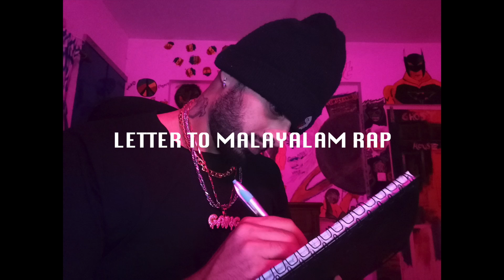LETTER TO MALAYALAM RAP- DOPEBOYGHOST ( ROUGH ) \ AUDIO *LYRICS IN DESCRIPTION*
SWEEZY  got me back VAIDHYAN got me good
tryna make me more pure, I know it went sideways I knew  most of u hate me cuz the way I am  that's OK I got KASHG inking my pain away
RXZOR got me
beats on lay away hardest 808 in the game, shout BANDOBROTHERS  USA LIL CHATHAN from. Angamally  ask them how ghost is avan Vera jathi, BLESS  my older brother always told me advice now I'm  flexing on my big bro just check out the ice , I get  depression on my mind and my mental , but I won't say what did is accidental, I do it again X4
U guy feeling me?
Mafia scenes RASHIN up in Italy , yo I'm sorry KARADEE
we was really brotherly, South-side,
that time my label was tryna make me cut ties
u know I work hard u know what I sacrifice
ACHAYA pazhaya kootukaran alledaa nee enne vilikadaa,namukk oru kottaram oka paniya.Endhada aniya, THIRUMALI okke ariya nammal thani malayali da
,Eda MARTHYA  njn ninde koode indeda,met u thru KALLA SHA  2017 ende spot free stylil ende ninde guru aa,polichunk ,polichunk trip ponde vitt kodukka
freestyle rajaav  VIKUDUU kum ariyam im sorry aniya
but I  scheming i feel like COUPER bruhh
dreaming dreaming, I'm just thinking aloud
Demons deepen smile don't frown
Yo RAKZ I'm sorry for what I said,
but that's just how I feel,
I never seen 6lakhs up matter fact not even 2 n that's just real  I'm just tryna take a loan too, let me save the world hope In the phone booth, this is survival of fittest
Be strong bruh, keep putting out these song keep the culture goings on , KALAMAN  shout out the boys from PALIKOODAM chillen with GLADWIN poli daavu
Paalathinde side il  DOOTHAN  choichu ghoste ninakku jeevikande,jeevikanam macha
work work work what is life manushyana yandhram alla,
mithranem shathrunem thirichariyilla njn athu vachu onnum cheyilla, manushyan
 forever alone thanicha,  FEJO  pande ende fan aayirunnu
uyarangalil ethumbo nammale marannu,tharangal varumbo manassu kulirnu
bhoomiyil mazha peythu,beef okke thirthi
RAPKID inde aniyathi.next year thott book vayana,
VENOMISS ne vilikk english padipich kodukka, diss alla mwth mani
Im happy  that u rap,nammade song  hitt aa i know u know that fact
I have my faults but I did u no wrong, now me get to the point NV alll the shit u said about me, that girl she know she lying, why u willen to take freedom, just rap back, all  that black mail u did to VIPIN  , why that? , I feel like I'm OUTCAST
 Ee kathana thee onnum theerilla, nee undhiyalum njn onnum veezhilla
brotherhood evde,njn ninde aniyan alle ninne therivilichal nee  cops ine vilikkan ready aayille..
(OK SETTA)
aaa angane aayal nee vilikada,
cuz that would break my momas heart , don't cause her pain, I'm her only son and music is my job, untill I die they call my pretham  voice of the voiceless I feel like  VEDAN
CHANKARAN  choichu chettaa
endha aniya
sugam alle alle alle
DILLAGAF  sneham kanichu,njn thirichu kanichille,pand ellavarum ninnod jada aayirunille terracil nammal athu padiyathalle KAYYWE  AGNI GWS Kevin ariyam PINOCOLADA
IMBACHI'ed  perum arjun aada, ende last name radhakrishnanada
RAKZ inde appande perum ende appande same RIP, lookam nashichu,swargam sugam thanne,nee enne theedivarane,ellavarum keeri varane EK nde hustle kandu padikk,
look up to FURA cant wait till we me insha allah inshayeshu
Criss um max um bad aavalle,nammal okke koodande aliyanmark sughamano kochi piller poliyatto put that on OVERDRIVO
Achanum Ammayum arayatto palathum cheythathu pariyathe,kore rathriyil njn karanjitund orudhinam venm  like SHA BRO , mY x did me wrong  I feel like ABU ,i miss the STREETACADEMICS with EARTHGRIME I wish they took back n forgave him forgive me if I  forgot ur name I write on these  pages
16 bars pedichalum Ghost indavum
Lai katte boy kooda aradanum iniye
Pagalle Rathri ayi phoned charge theernu
Kadathbathakil vetti eelam really theernu